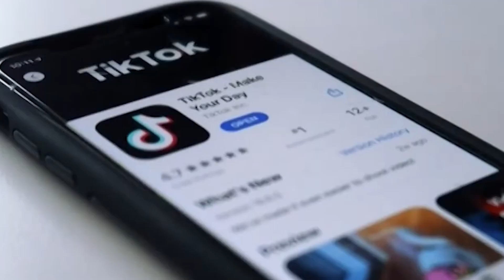Gen Z drinks less alcohol than any other generation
According to a World Finance report, Gen Z drinks about 20% less alcohol than millennials.